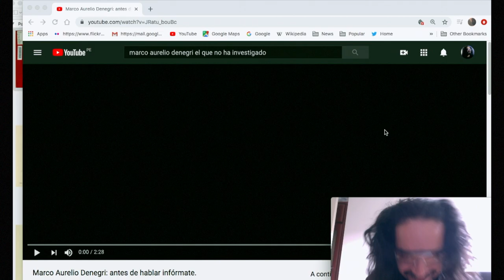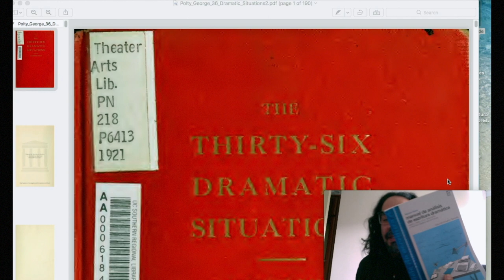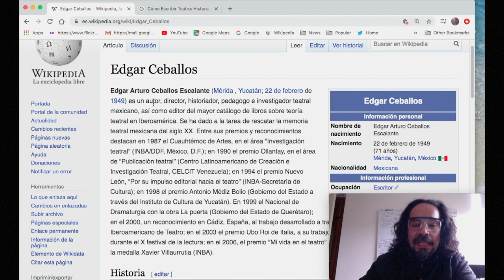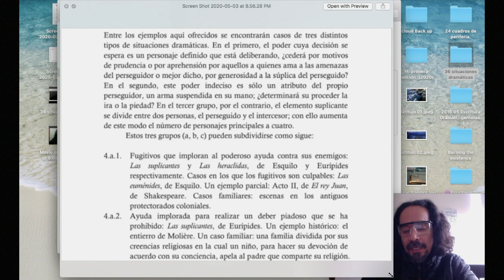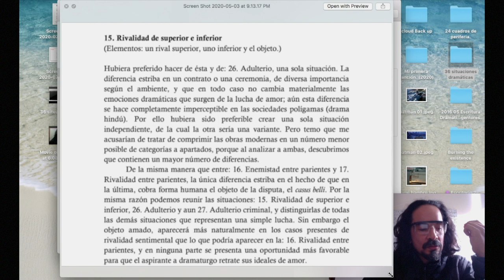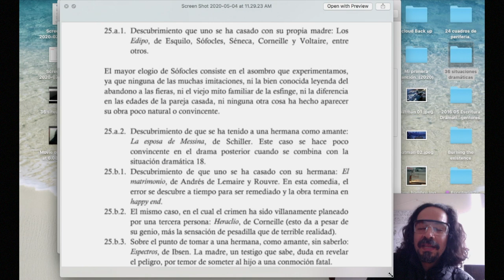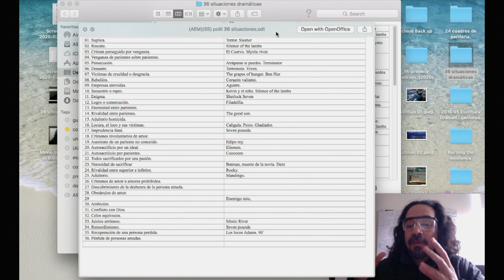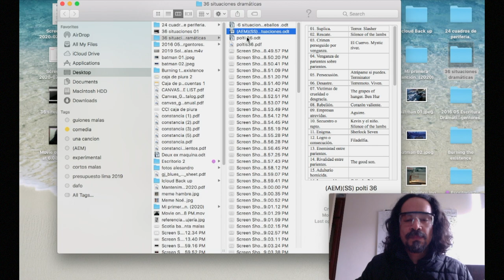(AEM)(SS) Las 36 situaciones Dramáticas.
Existen solo 36 situaciones dramáticas y sí, casi nadie lo sabe, hasta los que escriben profesionalmente no lo saben... Ahora que ya las sabes que existen y te las facilité... No tienes excusas.
Nueva entrega de (SS) Séptimo Sentido.